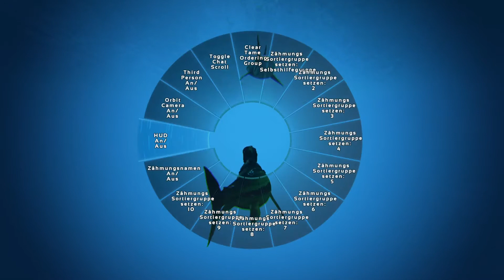Einmal um die Welt | ARK: Survival Evolved (S1E66)